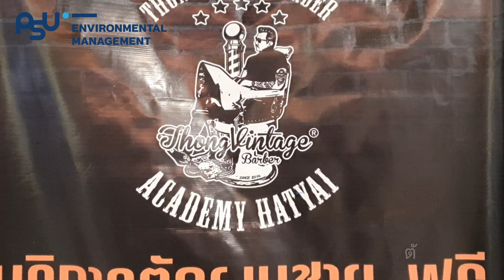ตัด เติม ใจ | ไทย ข่วย ไทย | Covid19